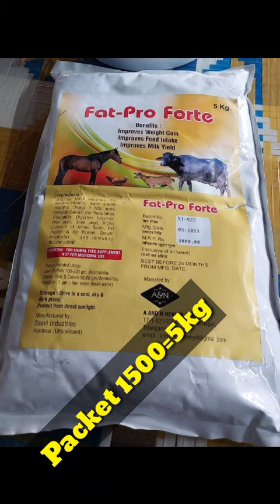Sheep & Goat Farming